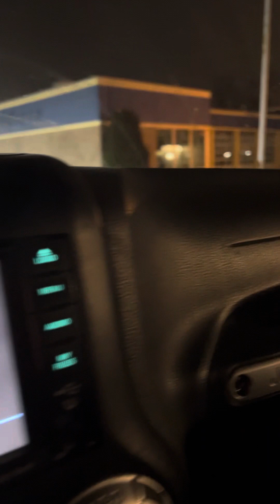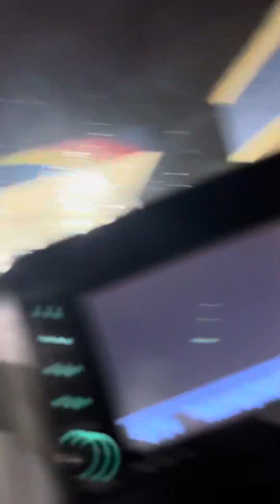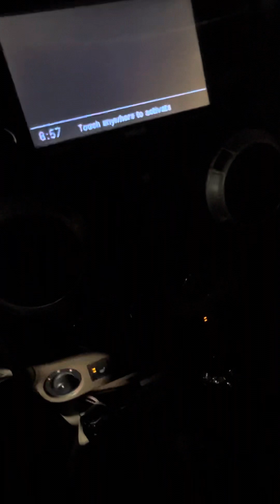Emo’sVidz Live Police Going To Raid!!!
So as I was driving, I saw like seven cop cars all lined up in a row like formation in a parking lot at Hydro Matic as I started driving past they started pulling out behind me so I went and I pulled in the Circle K right there and let a few of them I already passed, but then let the last of the one pass as I got back out in the lane, you can see they turn your lights off something went down. I don’t know I tried my best Emo’s live. That’s what we do. We can’t interfere though and we don’t wanna get into any kind of danger either but let me know what you think happen. Have a great day.